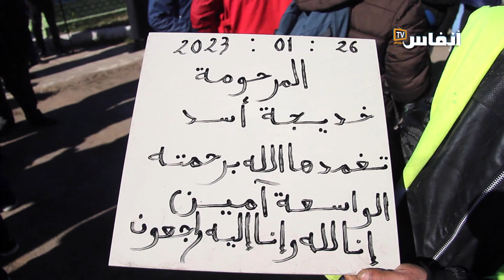تعرف على الفنانات لي بقاو وفيات للمرحومة خديجة على لسان رشيد الوالي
هذا الفيديو  يتضمن شهادة الفنان رشيد الوالي في الفنانة خديجة أسد التي وافتها المنية